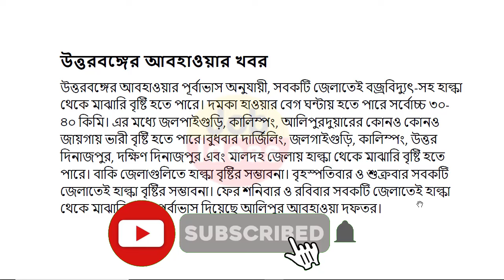আবহাওয়ার খবর || আজ ২১ শে মে বৃষ্টির খবর || ভয়ঙ্কর কালবৈশাখী ঝড় বৃষ্টি || heatwave || Weather News